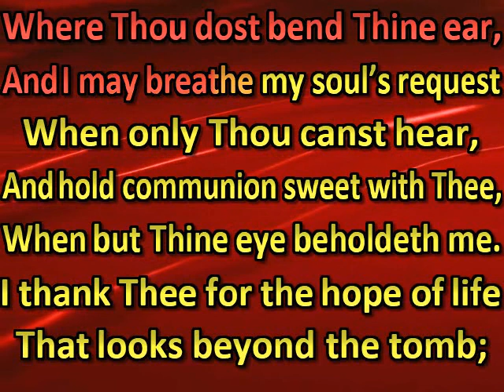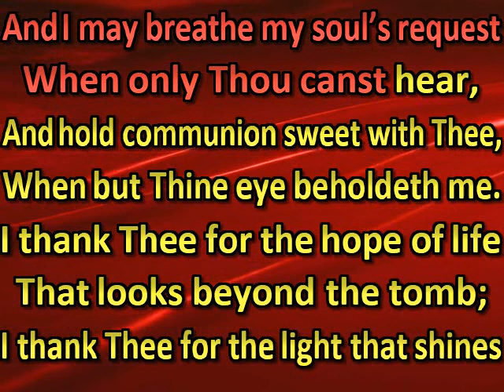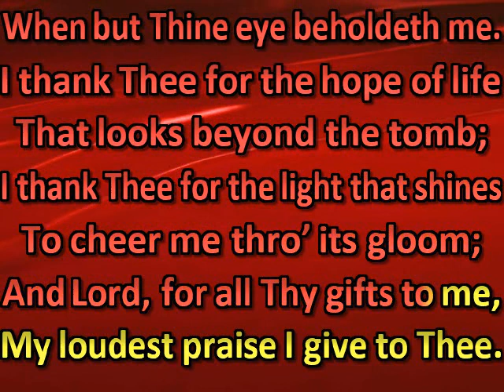I thank Thee, Lord